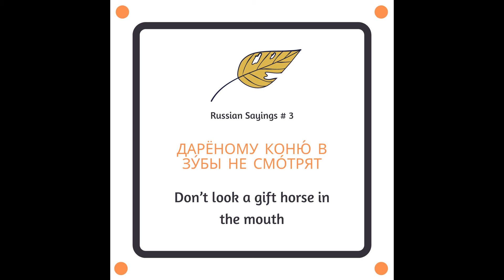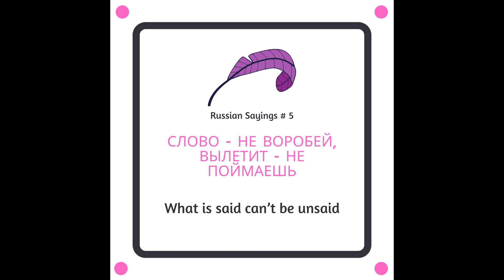Life Quotes - Russian Sayings - Wise Words For Success - Latest Series & Movies Hub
Latest Series and movies hub brings you some life changing sayings in Russian.
Popular quotes in Russia. Words that can change your life. Which saying is your favourite?